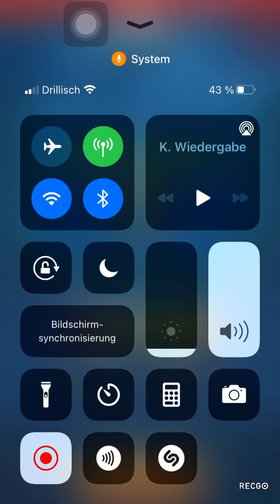Bonusboosterturnier 4* ohne rot (1/5) Boom statt Rush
Tag 1, die Verteidigung schläft, aber der Sturm ist motiviert:-)

Grüße
LineID: sigmund007